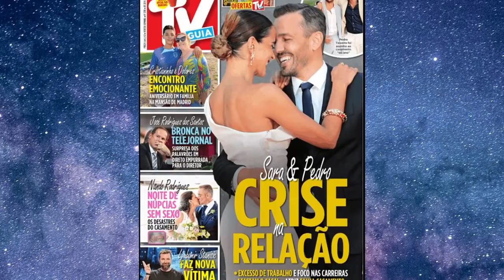Pedro Teixeira e Sara Matos: Os MOTIVOS DO DIVÓRCIO!